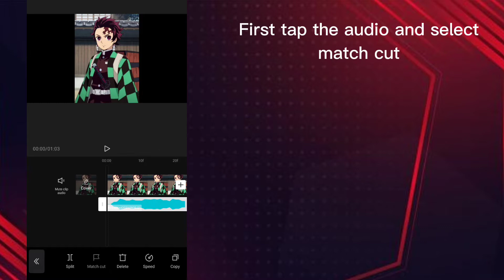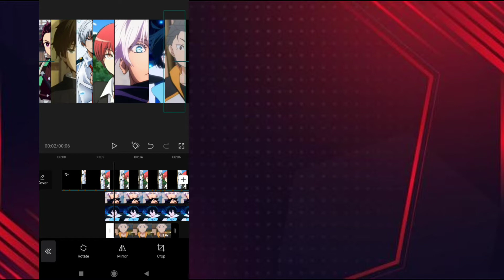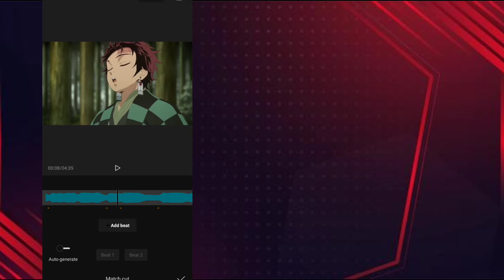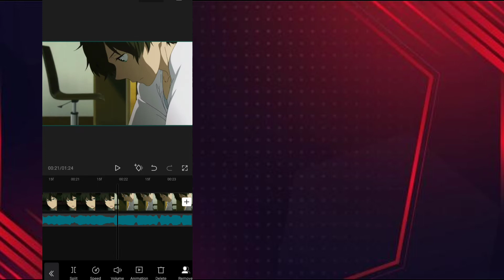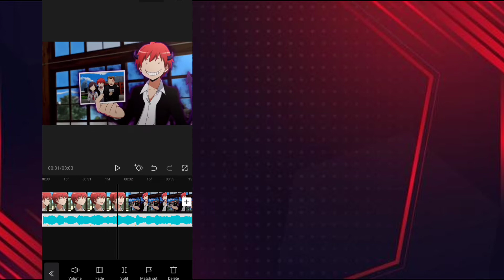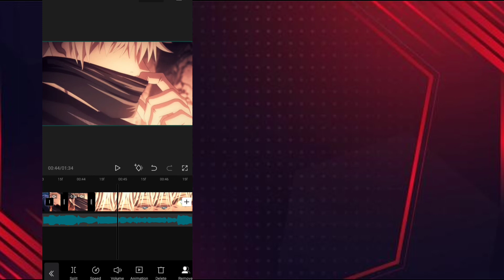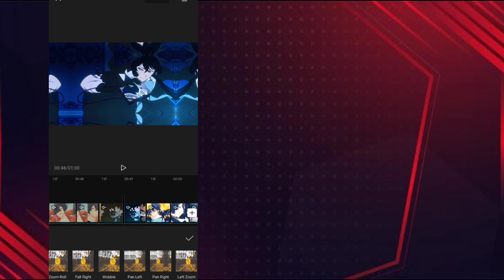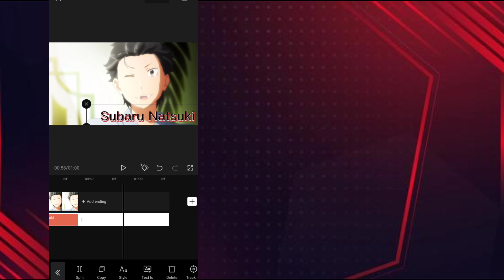Make it jump and sweat||capcut tutorial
This is my first time making a tutorial
so don't judge me if make anything mistakes
This is video was also inspired by KazuToMV he/she made this tutorial before but I want to improvise a bit